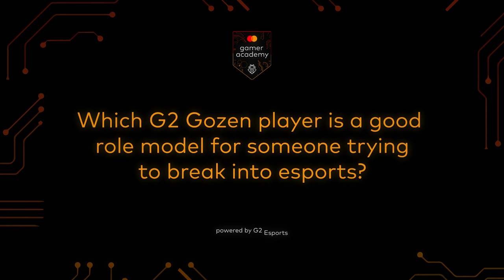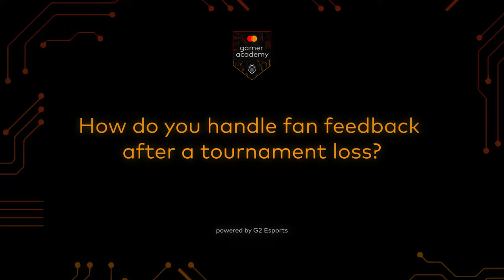The Secret behind mimi's Success | Mastercard Gamer Academy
Our VALORANT Gozen IGL mimi, talks about her journey to become a Pro Player, the obstacles she had to overcome and the key to her success!